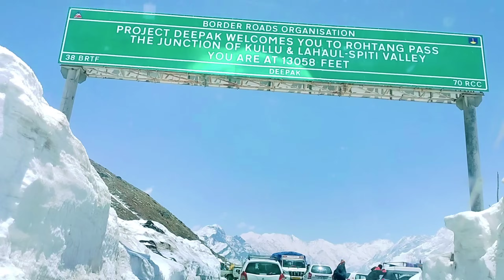Manali || Manali Rohtang pass After Snowfall Latest Video 31 May 2024 || MD Raz